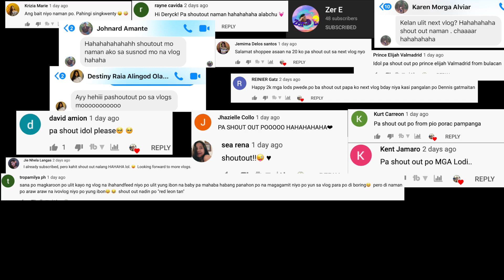WHO'S MOST LIKELY TO CHALLENGE! (Siblings Edition) | Murillo Bros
In this video we did the who's most likely to challenge. We did it with the whole family but we used water instead of powder.

 Ito ang twentieth  vlog namin  ng mga Murillo Bros. Dito matutunghayan natin ang saya namin sa pagtuklas kunsino sa amin ang sino hahaha ano daw?  Tatawanan namin ang mga characteristics na nag dedefine kung sino kami hahaha at magkukulitan habang naglulubluban. Ang video ay pangungunahan ng pamilya Murillo na hindi kamukha si Deryck. Panoorin ang ang trip namin , sumali sa tawanan at asaran hahahaha daming sinabi.

HOW TO TRAIN YOUR BIRDS FOR FREE FLIGHT!!! (Blue and gold macaw, Eclectus, and Sun Conure parrots)